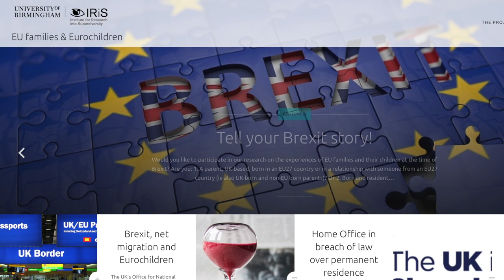The expert view on Brexit: EU Families and 'Eurochildren' in Brexiting Britain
Senior Lecturer and Deputy Director of IRiS Nando Sigona is researching how UK-based European families and their children are coping with Brexit and the impact it is having on their sense of belonging.